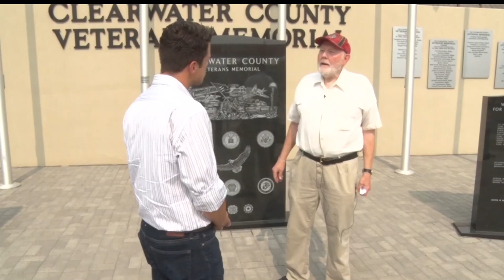Bagley Man Announces Independent Bid For Governor